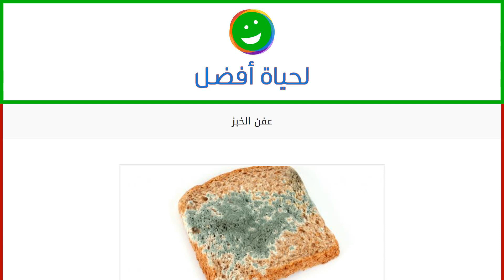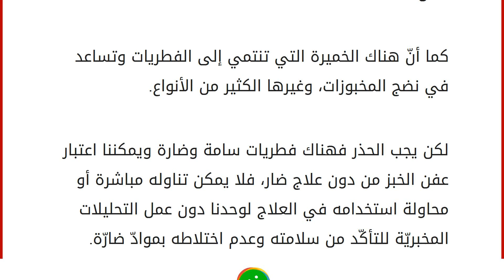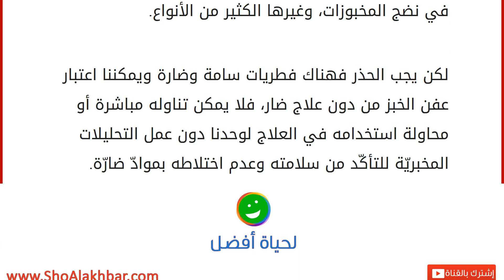عفن الخبز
كثير من الأحيان نضع بقايا الخبز في كيس بلاستيكيّ ويصل اليه القليل من الماء، ونضعه في حرارة دافئة ثمّ نلاحظ بعد فترة وجود مادة خضراء أو سوداء تكوّنت عليه مع اختلاف في رائحة الخبز ولونه، فما هذا الذي تكوّن وكيف تكوّن، وهل هو مفيد أم ضارّ؟ هذا ما سنتعرف عليه في مقالنا اليوم. عفن الخبز هو عبارة عن نوع من أنواع الفطريات، وتعتبر عائلة الفطريات من أكبر عائلات الكائنات الحية، منها ما هو مفيد ومنها ما هو ضارّ، وينتمي عفن الخبز إلى جنس البنسيليوم من الفطريات، ويتكاثر العفن بواسطة الأبواغ، وعندما تتوفّر الشروط المناسبة لتكاثر هذه الأبواغ فإنّها لا تلبث أن تنتشر بسرعة؛ وهذه الشروط هي: حرارة دافئة وجوّ رطب، وما نراه من العفن يسمّى المشيجة الفطرية التي تتكوّن من عدد هائل من الخلايا الخيطيّة (الخيوط الفطرية)، حيث إنّ النقاط السوداء التي نراها على الخبز تحتوي على آلاف الأبواغ التي يصبح كل بوغ في